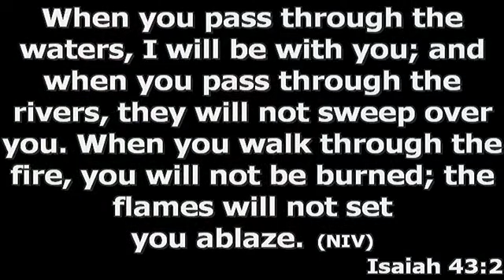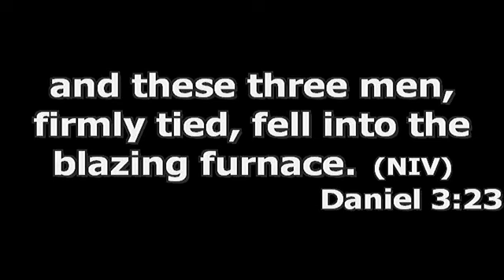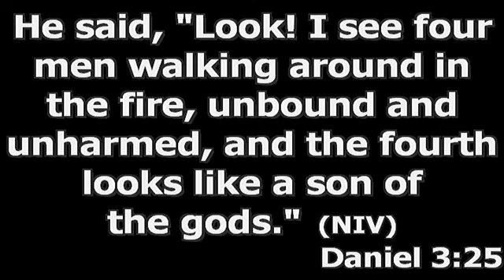Through the Fire (Sunday Service) Bishop Dr. Kofi Adonteng Boateng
Sunday Service
9:30AM -12PM
3115 Galansky Blvd

Divine Prayerline
Join us everyday to pray at 10:30am and 10:30pm

T-mobile
IF you are having difficulty DIALING in,
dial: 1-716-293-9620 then